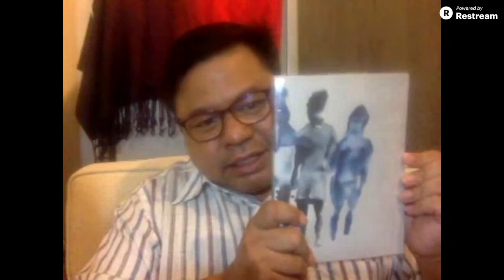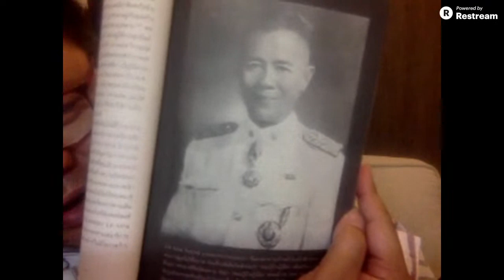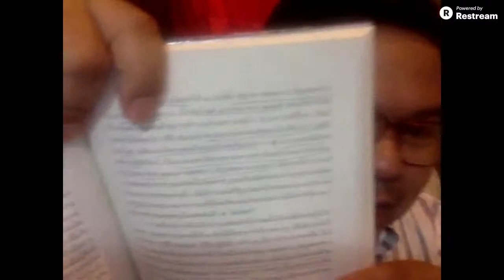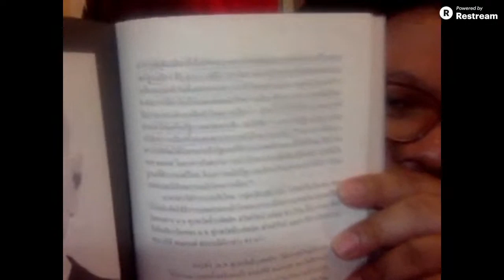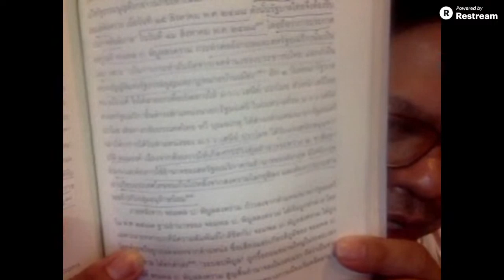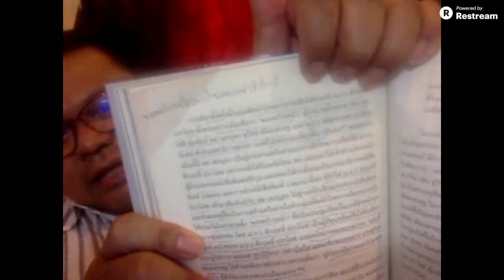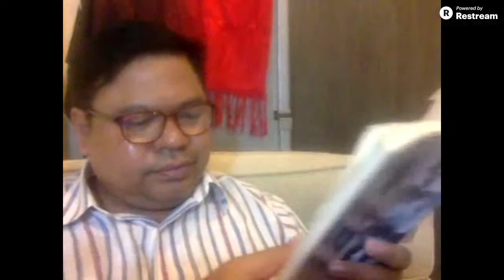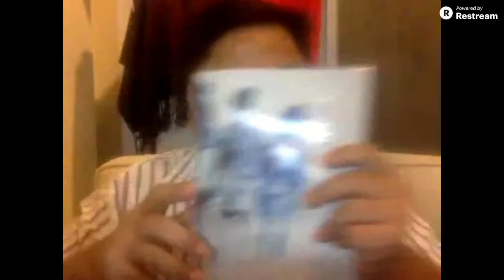Live ประวัติศาสตร์การเมือง นักโทษกบฏบวรเดช ร่วมตั้งพรรคประชาธิปัตย์ ร่วมกับ ม.ร.ว.คึกฤทธิ์ ปราโมช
ชวนเรียน หลักสูตร Youtuber 100,000 คุณทำได้ : สร้างรายได้จากสะสมสินทรัพย์ดิจิทัลจากตัวเรา
สอนโดย ชีพธรรม คำวิเศษณ์ อาจารย์สอนโซเชียลมีเดียเพื่อการประชาสัมพันธ์

ขอบคุณอ้างอิง จากหนังสือเลือดสีน้ำเงิน ผู้เขียน ปฐมาวดี วิเชียรนิตย์ สำนักพิมพ์ศิลปวัฒนธรรม ในเครือมติชน